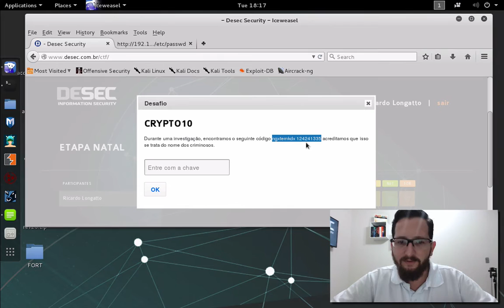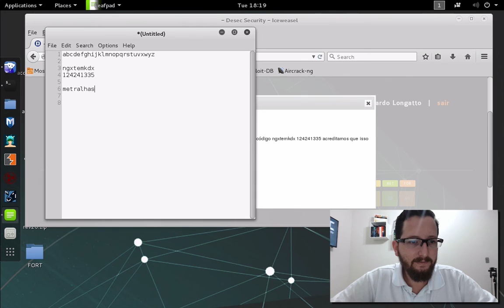Resolvendo o Hackaflag de Natal 2016 - CRYPT10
Neste video mostro como resolver o desafio Cripto10 do hackaflag de Natal de 2016. Desafio criado por Daybson Bruno.

Quer aprender mais sobre pentest?